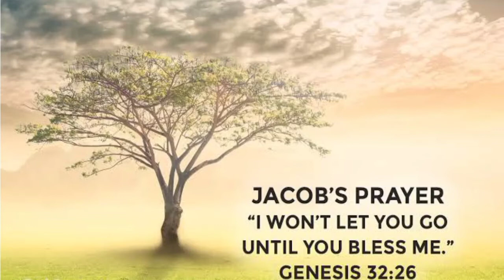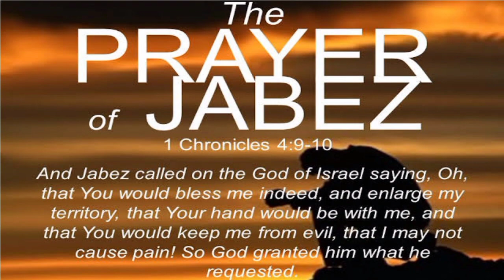Ndathima - Ben Githae